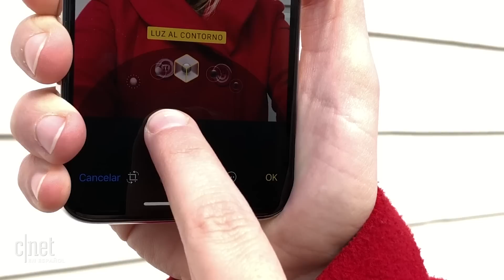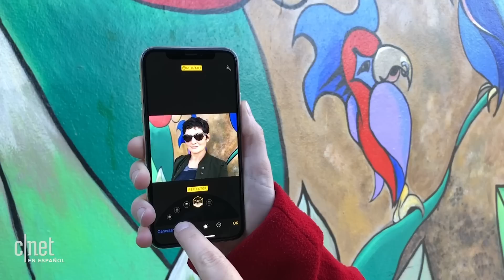La cámara del iPhone X brilla en todo su esplendor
Es una de las mejores cámaras en un celular hoy en día, y se luce principalmente su modo 'selfie' retrato y el zoom, incluso cuando no hay mucha luz.